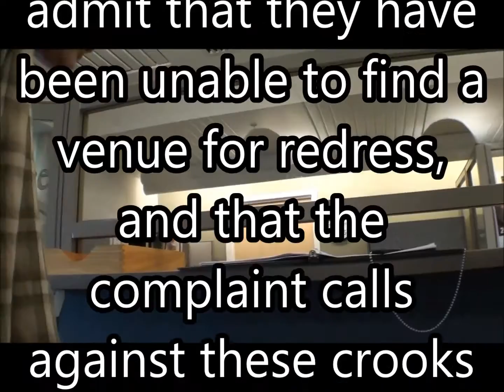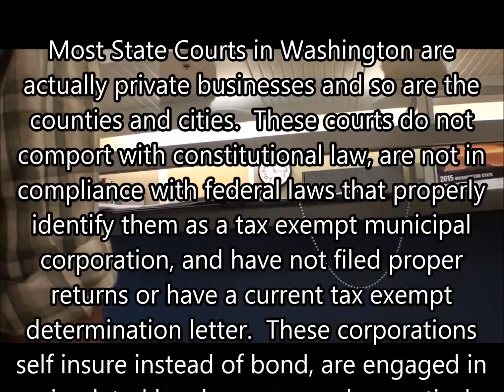Washington AG admits it is powerless against the corruption, fraud, and crimes of gov. employees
I am still searching for any mechanism to hold BAR "Club" Judges, Prosecutors, and other Attorneys accountable for crimes against individuals and their inherent rights.   There is none that I can find.  Judges, Prosecutors, and many attorneys can violate your rights, steal your property, openly deprive you of due process, refuse to identify a proper jurisdiction, and command and cover for outrageous crimes of all colors by their strong arm thugs, the police.  They are nothing but SLAVE FARMERS and we are the crop to be harvested.
Our Republic is a farcical illusion without a mechanism to halt an illegal, illegitimate group from wantonly violating individual rights!